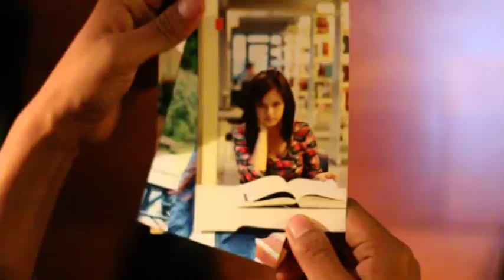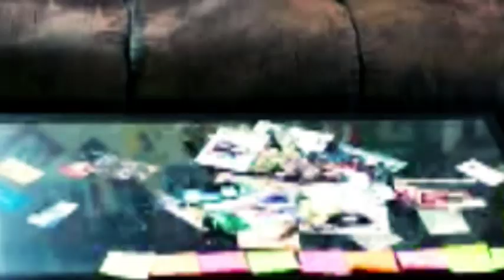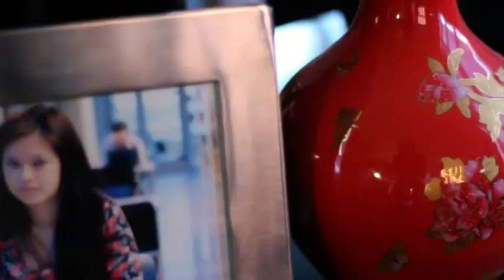Sang Cin Thang - Camhthiammi (Music Video)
2011 Laihla Thar

Lawmhnak Bia
Mah Music Video ah a ka bawm tu Kawi Siang ( Siang LIan THla Ceu) le FIDI -Sui Van Mawi.. cung ah lunglawmhnak tam pi ka ngei.

Directed/Edited By sangHOMEstudio
Camera :: Sian Lian Thla Ceu & sangHOMEstudio

Camhthiammi
Phuah/Sak - Sang Cin Thang

V1
Khuaruah her in Ka thinlung ahnin kan duh tuk hrin hran
Kei hrang ah cun van in ara mi
Maw na si camhthiammi hna maw
Na si tiin Ka ruat,,,,,,,

V2
Kan uar tuk e kan duh tuk e
Thihhnawh thiang in kan duh
Na hrang ahcun  ka nun nak tiang ,
Pek ding in.. ,  timh cia mi kasi,
ti kha ngalh ter kan duh

Bridge
Na huham nih Ka Tha vial te a zawr ter
Ka thinlung duhnak bia hmanh chim ngam lo
Na huham nih ka tha vial te a zawr te
In hal ning law chamthiammi maw na si
Ka thinlung cu chamh asi cang.

V3
Khuaruah har in Ka thinlung ahnin kan duh tuk hrin hran
camhthiammi hna maw na si tiin ka ruat.